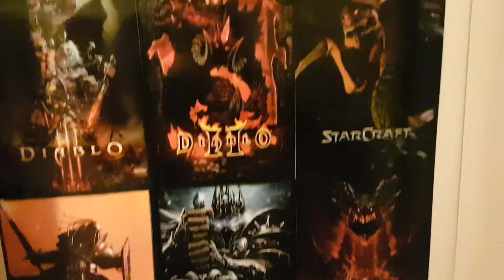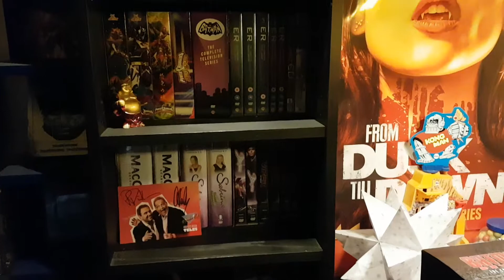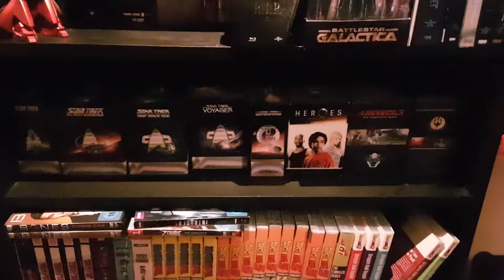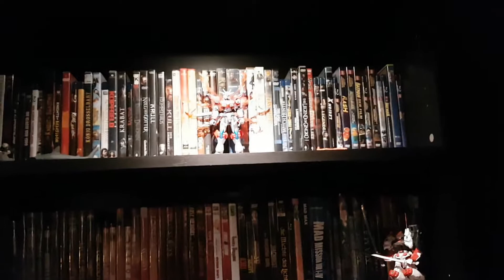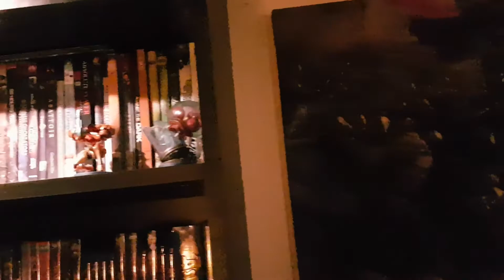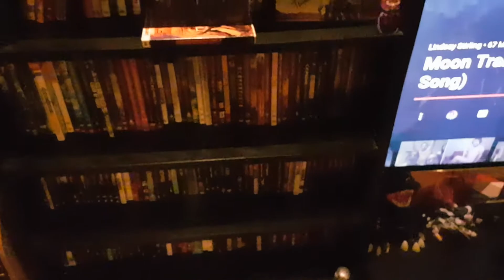Roomtour Dez 2019 (English)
As a special Wish this Time on English. Sry, if i use a wrong word from Time to Time but my native Language is German :) Have Fun with this little Tour and happy Holidays